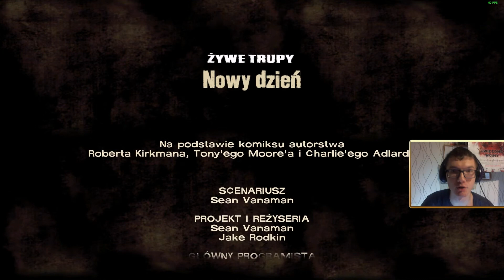Piguły dla starego | The Walking Dead Sezon 1 #03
TS3: dodsi.net-speak.pl
Specyfikacje komputera (Computer Specyfications):
Procesor (CPU): i7-7700 @ 3.60GHz (Turbo 4.20)
Płyta Główna (MOBA): MSI B250 PC MATE
Pamięci RAM (RAM): Corsair Vengeance LPX 2x4GB DDR4 2400MHz
Karta Graficzna (GPU): Sapphire RX 580 8GB PULSE
Obudowa (CASE): SilentiumPC Gladius M35T
Zasilacz (PSU): Chieftec Force Series 650W 80+ Bronze
Chłodzenie (Cooler): SilentiumPC Grandis 2
Dysk HDD: Toshiba P300 1TB